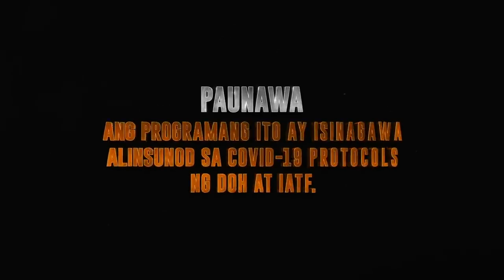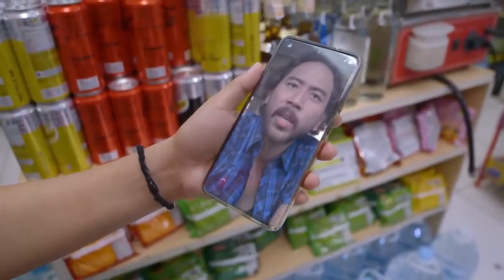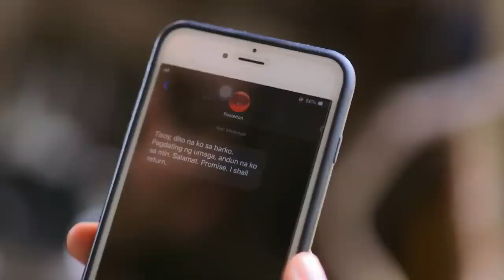The Iron Heart Full Episode 54 - Part 1/3 | English Subbed